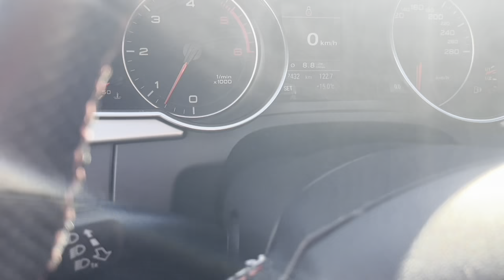Audi A5 2.7 TDI Erfahrungsbericht- 1 Jahr Audi A5 2.7 TDI - Audi A5 B8/8T Erfahrungsbericht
Moin zusammen,

In diesem Video erzähle ich euch etwas über den A5. Das ganze ist ein Erfahrungsbericht über den Audi A5 8T/B8. Der Wagen wird von einem 2.7 V6 TDI angetrieben und ist an ein Multitronic Automatik Getriebe gebunden.